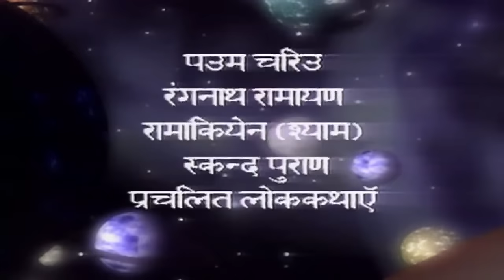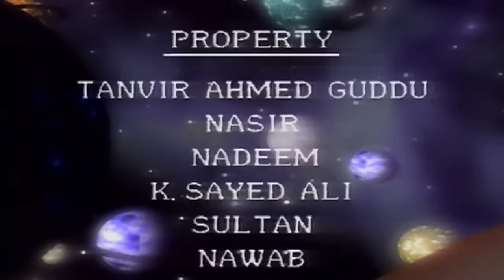Jai Hanuman | Bajrang Bali | Hindi Serial - Full Episode 08